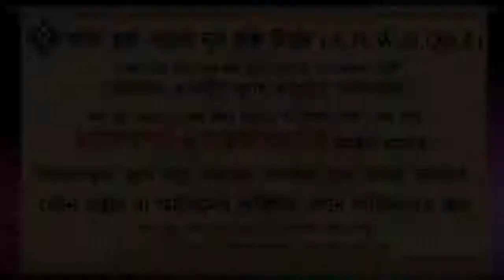পরীক্ষায় নকল করা যাবে ᴴᴰ┇শাইখ আব্দুল্লাহ আল ফারুক মাদানী